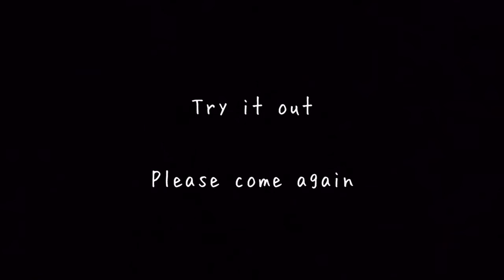Marshmallow Fondant マシュマロフォンダント